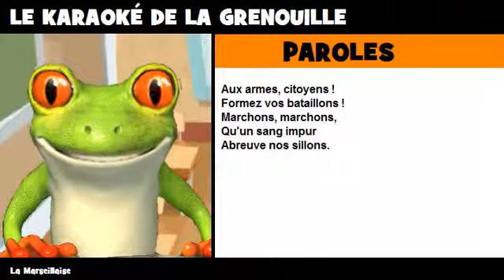Vincent la grenouille = Karaoké = La Marseillaise